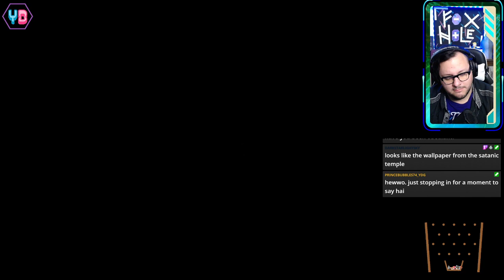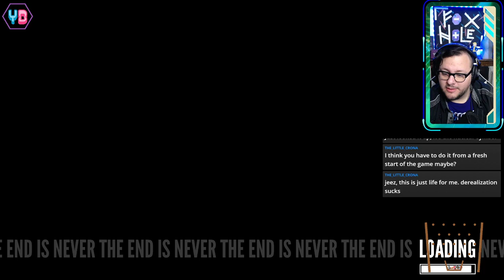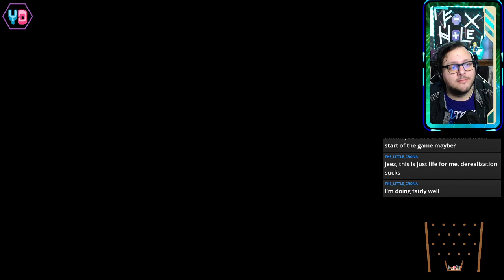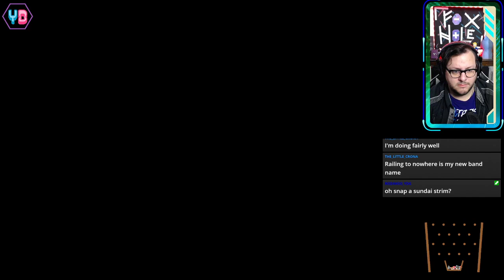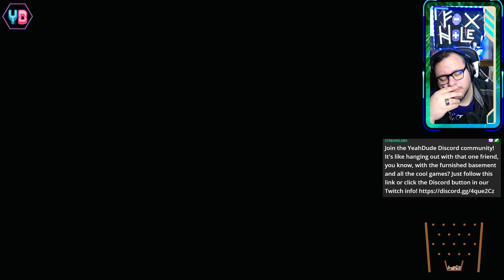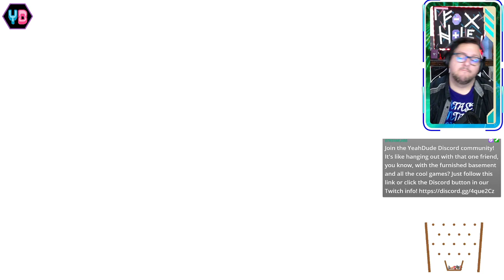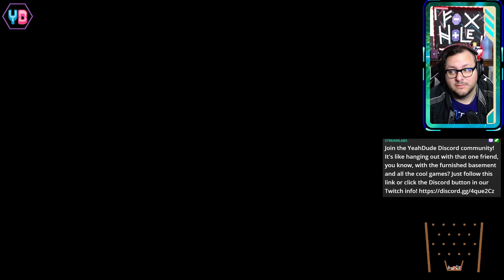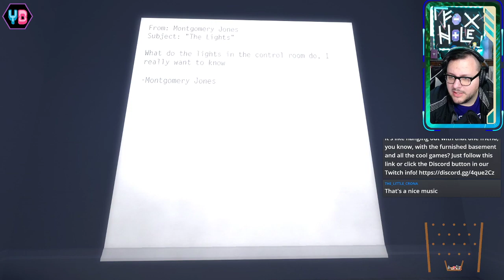Alright, Stanley, we're going in blind! | The Stanley Parable